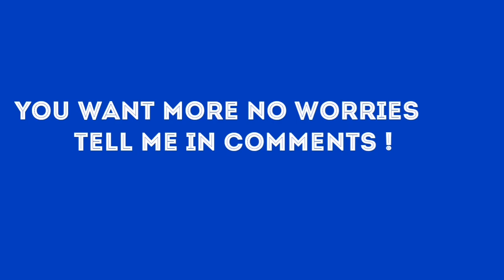Ninjago seasons 12 bonus ( W. S)